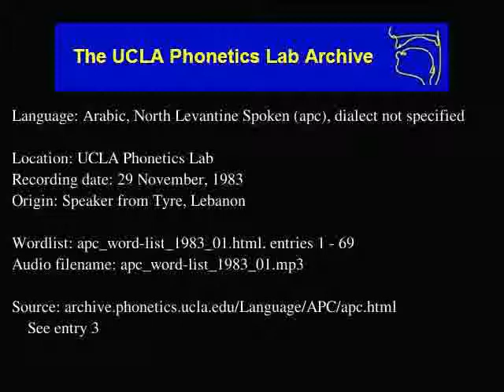North Levantine Arabic audio: apc_word-list_1983_01